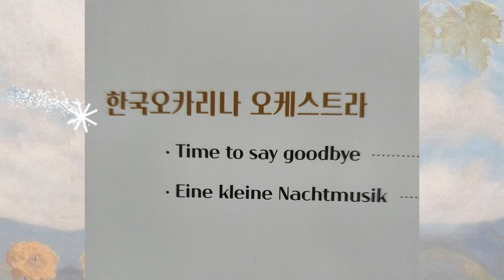Time to say goodbye/ocarina by Hummingbird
안드레아 보첼리와 사라브라이트만과 듀엣으로 노래해서 더 유명해진 노래이죠 제가 소속되어 있는 한국오카리나오케스트라가
해마다 복사골축제로 관현악축제 에 참가했는데 작년에 코로나19로 못했고 올해는 얼마 전에 비대면으로 관중없이 팀도 축소하여 적은 인원으로나마 참여했습니다
두 곡중 한 곡이 바로 이 곡이었어요
7중주곡이라 악보는 조금 다르지요
전 독주곡으로 연주해봤습니다
그 날 매니져님 이혜정샘이 찍어주신 사진으로 꾸며봤어요~^^

사용악기 및 연주
하늘 트리플AC 오카리나/허밍버드